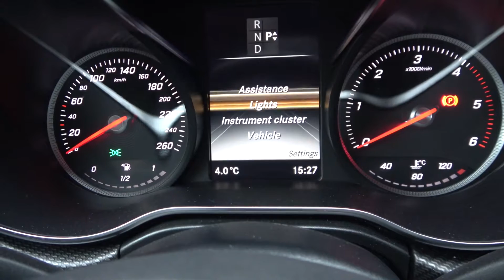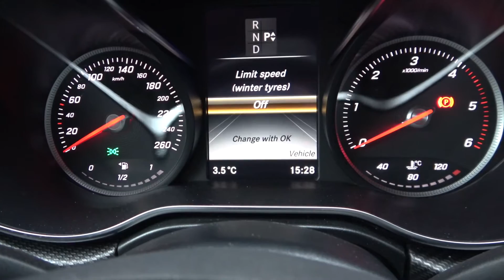How to Enable or Disable Speed Limiter for Winter Tires in Mercedes V Class W447 ( 2014 - now )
Years of Production:

    2014 - now

Generation:

    Third Gen. - III W447

Series:

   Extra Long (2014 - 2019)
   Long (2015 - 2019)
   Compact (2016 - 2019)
   Extra Long Facelift (2019 - now)
   Compact Facelift (2019 - now)
   Long Facelifting (2019 - now)

If You want to learn how to Set Up a Speed Limiter in Mercedes V Class W447 You've come to the right place. Speed Limiter is a feature that is responsible for safety. Thanks to that You'll be sure that You won't get a driving ticket for speeding anymore. Follow the video we've provided above to learn how to Enable or Disable Speed Limiter in Mercedes V Class W447!

How to Enable Speed Limiter for Winter Tyres? How to Disable Speed Limiter for Winter Tyres?